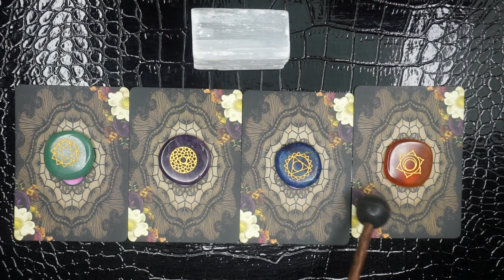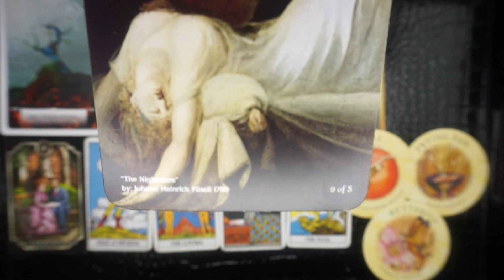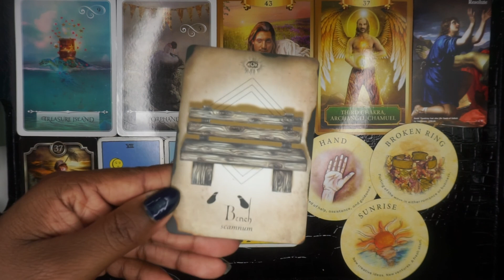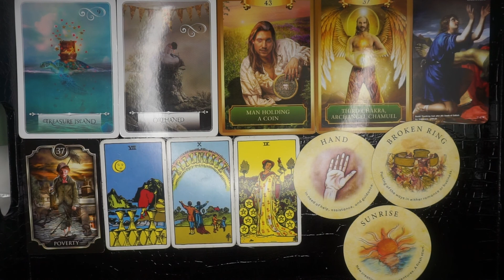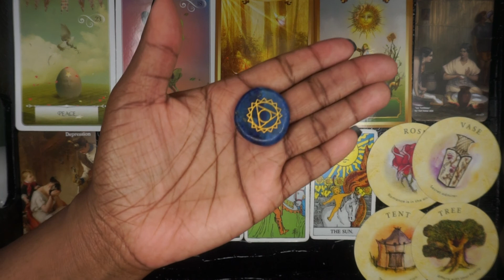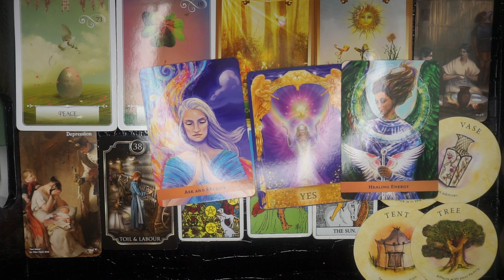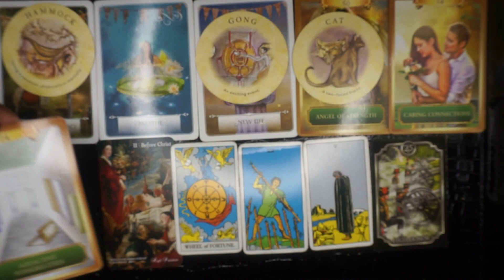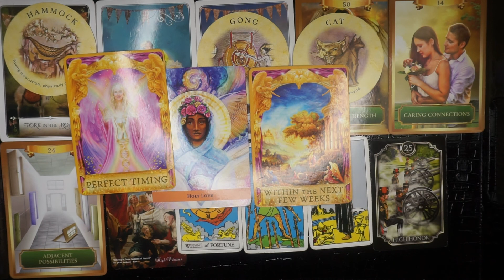How They Feel About You-Friend Edition- Pick A Card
Have you been wondering how a particular friend really feels about you? Check out this Pick A Card reading to get some more insight.

Please remember to use your intuition when selecting a pile and viewing your reading. Take what resonates and leave what does not.

To skip to the your selected pile, click on the corresponding timestamp below.

Pile Selections:
Pile 1: Green Aventurine- 3:27
Pile 2: Amethyst- 13:18
Pile 3: Lapis Lazuli- 23:39
Pile 4: Carnelian (I mistakenly referred to it as red jasper in beginning of video)-33:33